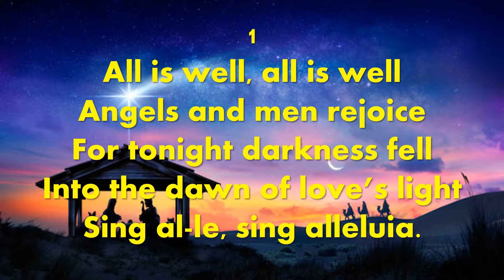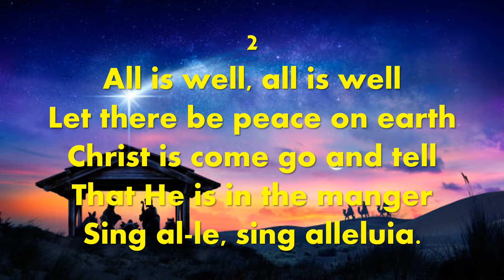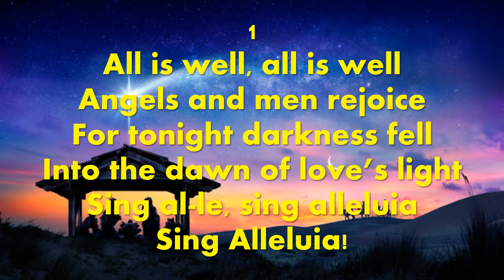ALL IS WELL (Accompaniment with lyrics)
The Worship Hymnal
Words & Music: M Smith & W Kirkpatrick
Arranged: B Greer
Musician: J Cuevas